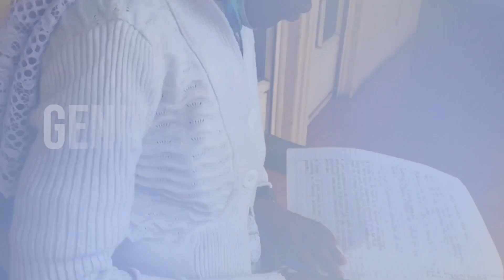A Presidency of Hope: Incoming UN General Assembly President Abdulla Shahid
COVID has shown humanity at its best – with so many putting themselves in harm’s way to help others. We can beat the climate crisis by committing to keep temperature rises to 1.5 degrees Celsius. There is hope for the world and humanity.

These are the messages shared by the President of the 76th UN General Assembly, Abdulla Shahid, during an interview with UN News